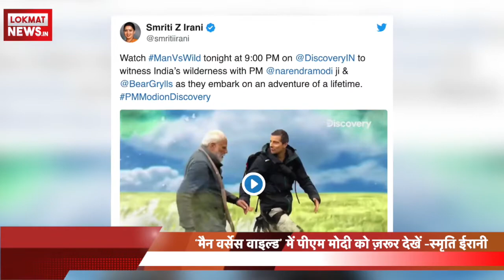Lokmat Hindi | Top 10 News | 12 August 2019 | Jio Giga Fiber | Dream Girl Trailer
देश दुनिया की राजनीति, खेल, मनोरंजन, और रोचक खबरों के लिए आपको कहीं जाने की जरूरत नहीं हैं। लोकमत न्यूज़ हिंदी लेकर आया है आप के हर जरूरी अपडेट  सुपर फास्ट स्पीड से ..तो देर किस बात की देश दुनिया की हर बड़ी खबर का अपडेट पाना बेहद आसान है... इसके लिए आपको बस लोकमत न्यूज़ हिंदी के यूट्यूब चैनल को सब्सक्राइब करना है और नोटिफिकेशन बेल दबानी है।